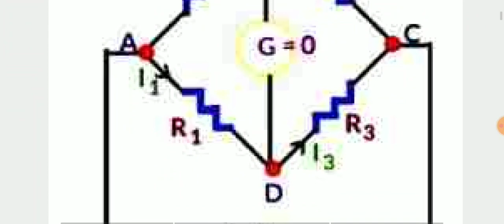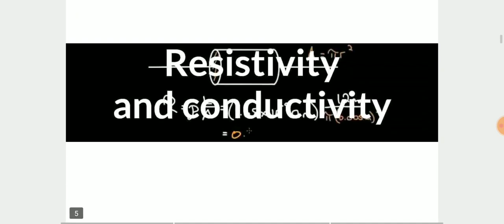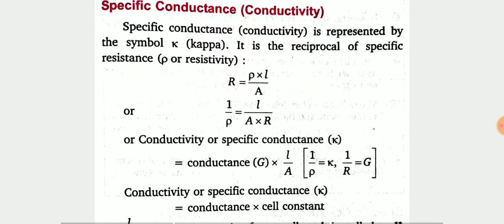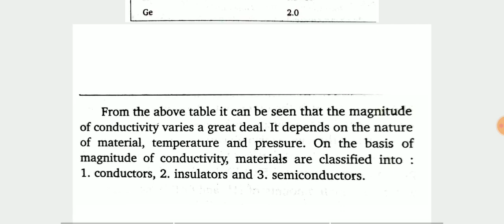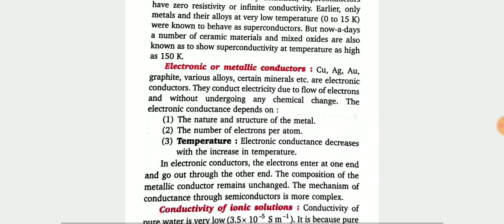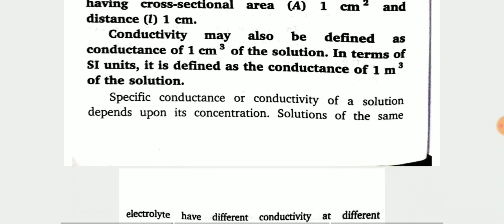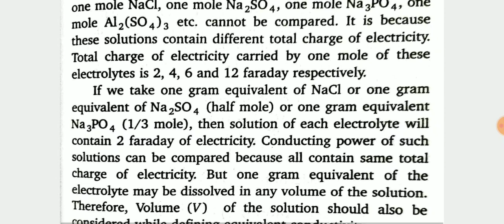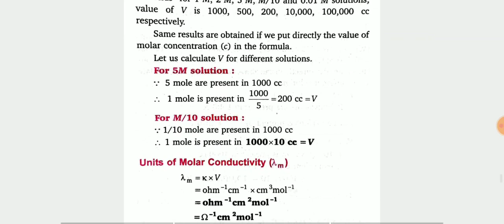RESISTANCE, RESISTIVITY, CONDUCTANCE, CONDUCTIVITY, EQUIVALENT AND MOLAR CONDUCTIVITY..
This video is important for CBSE ICSE and other board examination..